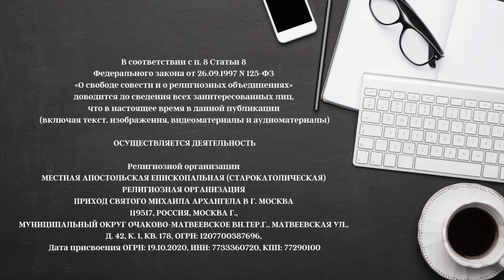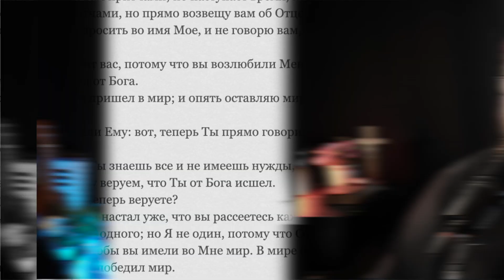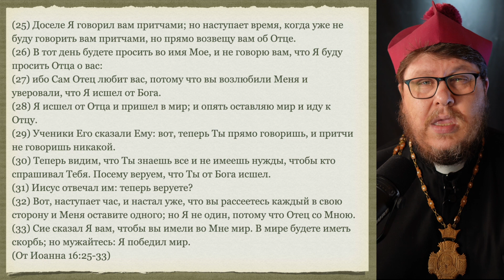We shall overcome!!! Самое важное. Жизнь Иисуса Христа-209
По пути из сионской горницы в Гефсиманский сад Господь рассказывает Апостолам о Своей и их победе.

Пожертвовать, поддержать служение, поблагодарить:
Перевод на карту Сбера
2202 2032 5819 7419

ОСУЩЕСТВЛЯЕТСЯ ДЕЯТЕЛЬНОСТЬ

119517, РОССИЯ, МОСКВА Г., МУНИЦИПАЛЬНЫЙ ОКРУГ ОЧАКОВО-МАТВЕЕВСКОЕ ВН.ТЕР.Г., МАТВЕЕВСКАЯ УЛ., Д. 42, К. 1, КВ. 178, ОГРН: 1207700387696